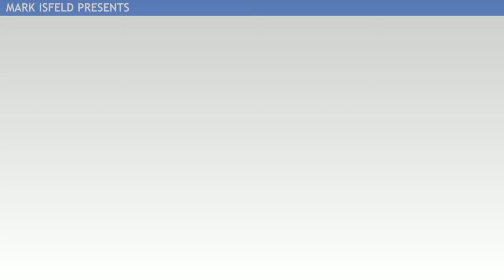MITV Season 9 Episode 17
Saint Patrick's Day and spring break are right around the corner.